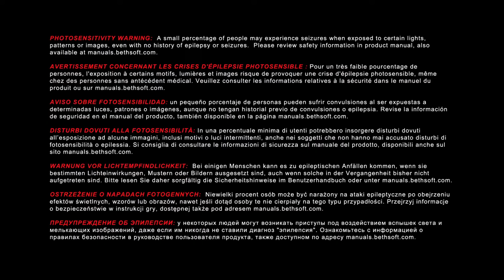DOOM Gameplay Walkthrough Part 5-Argent Facility (PS4 PRO)